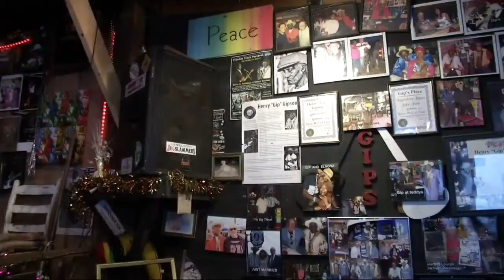Gip's guitars stolen after show